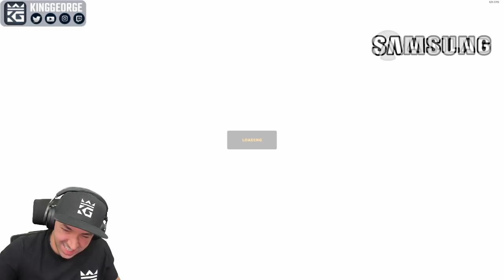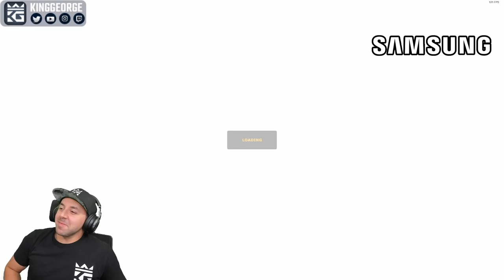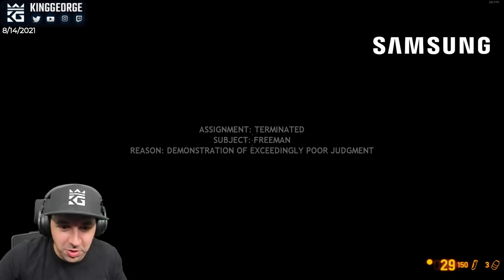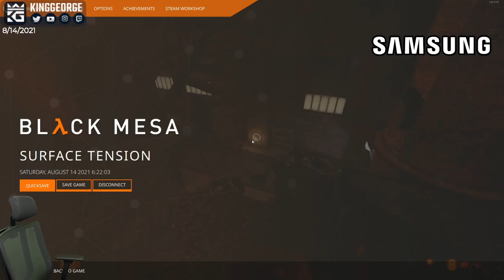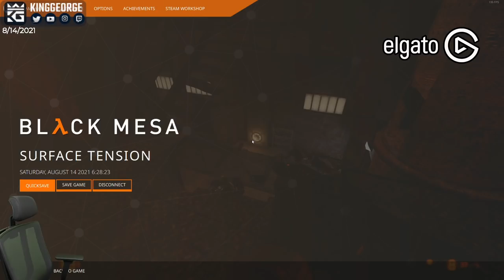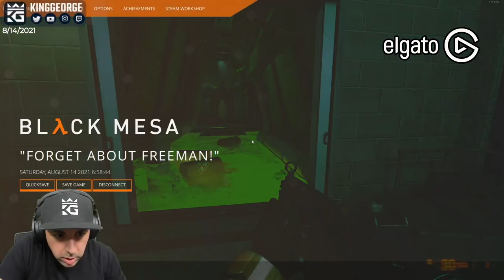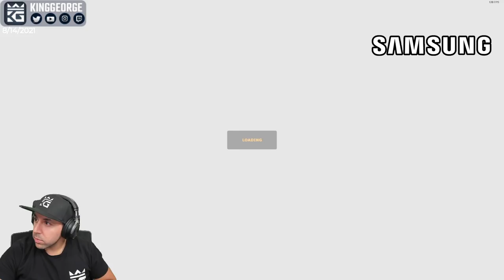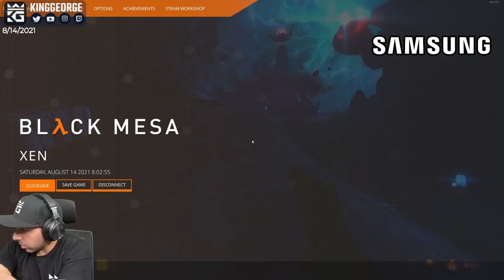Black Mesa Full Playthrough Part 3 | KingGeorge Twitch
1. Sub Here Free w/ Prime
2. Link Ubi Account and Twitch